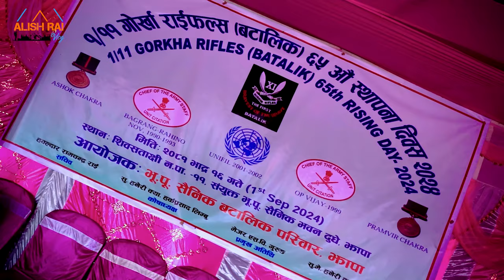1st 11th Gorkha Army Annual Program Alish Chamling Vlog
1st 11th Gorkha Army Annual Program Alish Chamling Vlog